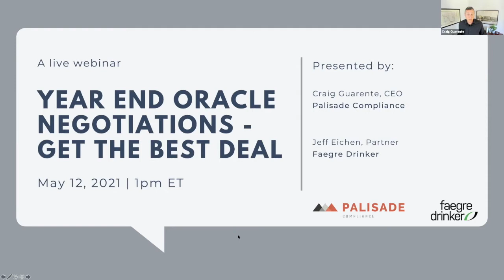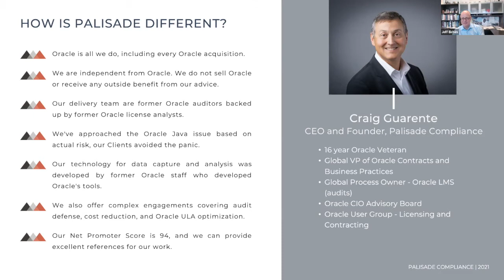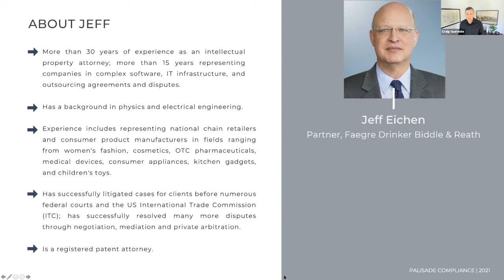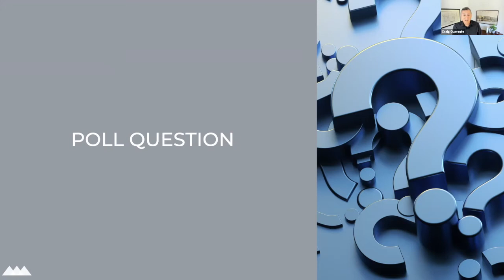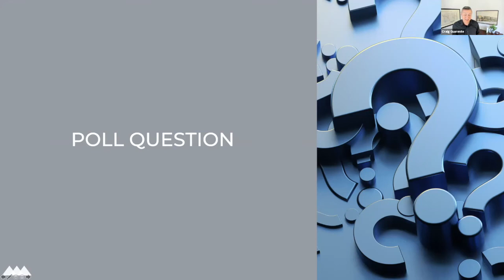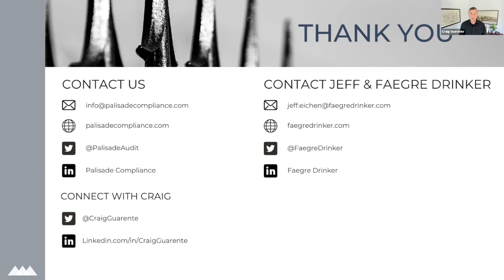Year End Negotiations - Best Practices to Drive the Best Deal - Webinar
We are right at the end of Oracle's fiscal year, and if you are an Oracle client, you are likely dealing with multiple Oracle sales people trying to sell you a multitude of Oracle products. Oracle is well known for their hard-charging sales teams challenging business practices. In fact, Oracle has stated in court filings that "it is not improper to use aggressive tactics [like audits] to sell products."

So how do you deal with a company like Oracle during their fiscal year end and get the best deal for your organization?

In this webinar, we  explore what you can do now, during the last two weeks of May, to get what you want from your Oracle negotiation at the price you want to pay.  Craig Guarente (CEO of Palisade Compliance) and Jeff Eichen (Partner, Faegre Drinker Biddle & Reath) share best practices from hundreds of Oracle (and non-Oracle) negotiations. At the end of this session, you will understand what tools you have available to tip the balance of your negotiation in your favor and take control of Oracle.